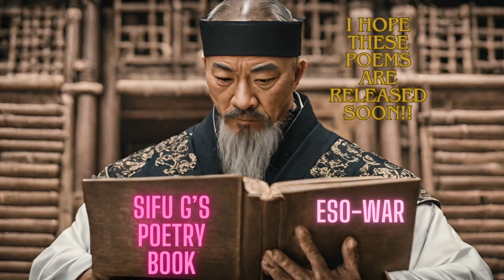Sifu G Poem Book - Taoist Poems